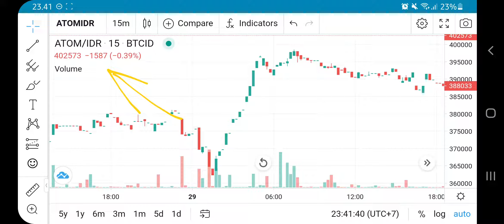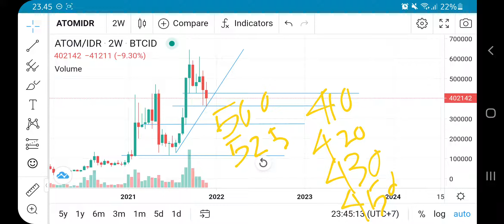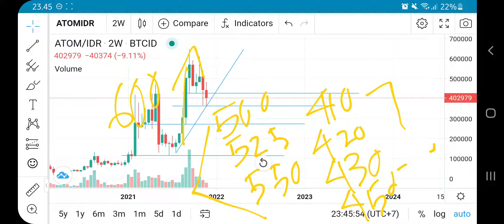COSMOS ATOM PRICE POTENTIAL & STRONG VALUE ! HUGE BREAKOUT $40⁉️ NUNGGUIN SAMBIL MAKAN KACANG ATOM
atom crypto price prediction